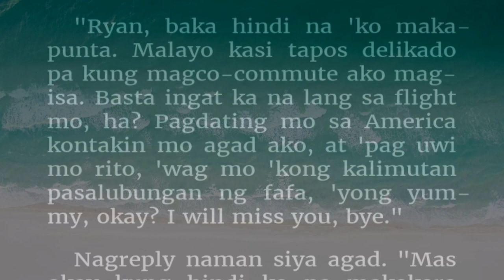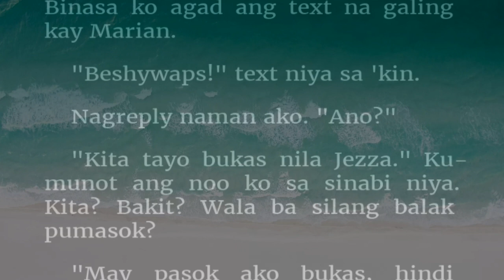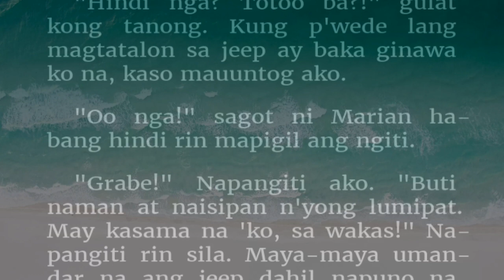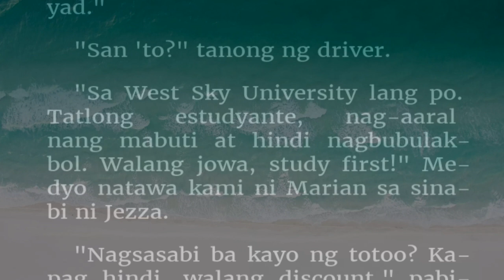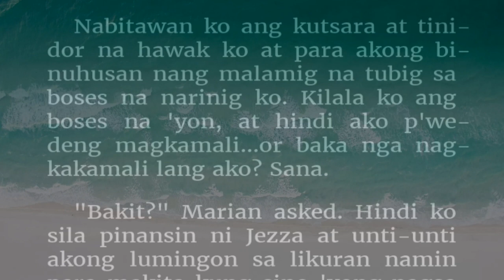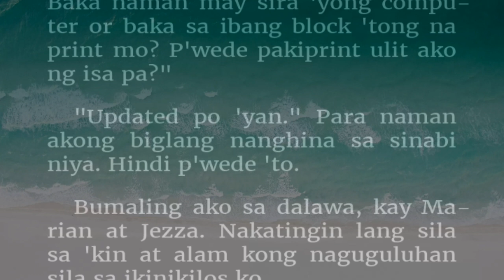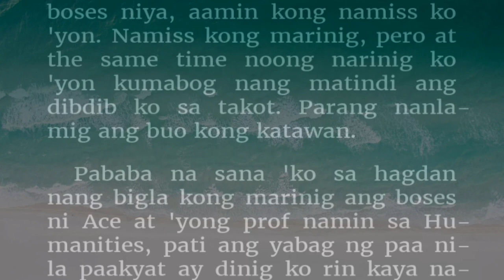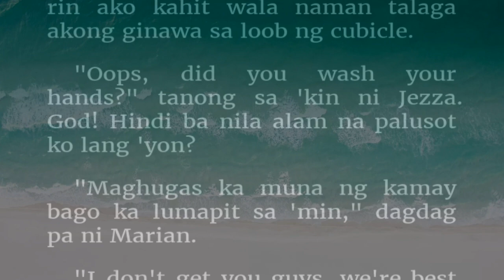Episode 28|| My Strict Teacher is My Husband#ctto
This story credit to rigthful owner❣

MY STRICT TEACHER IS MY HUSBAND